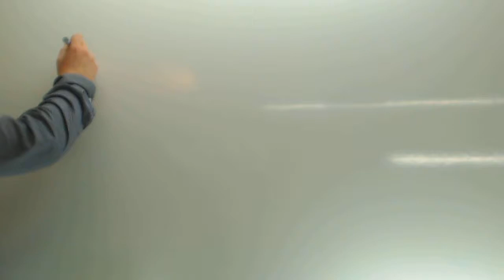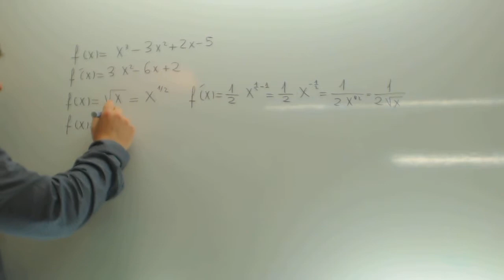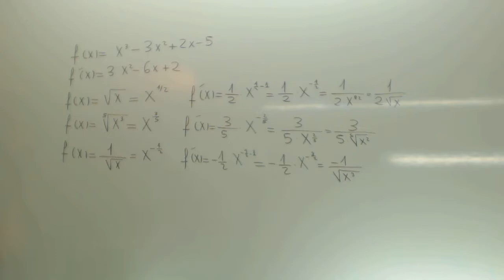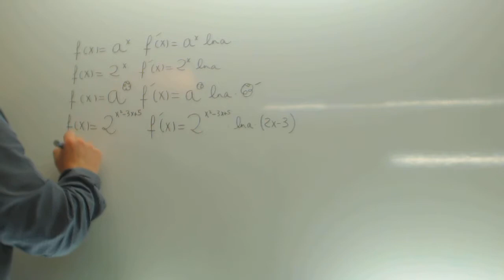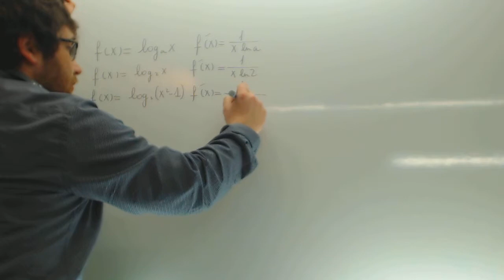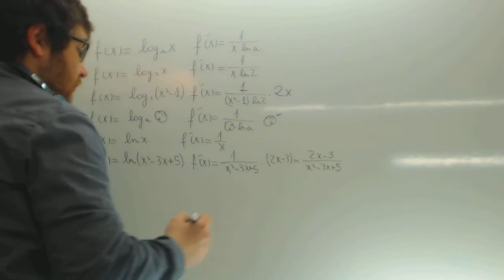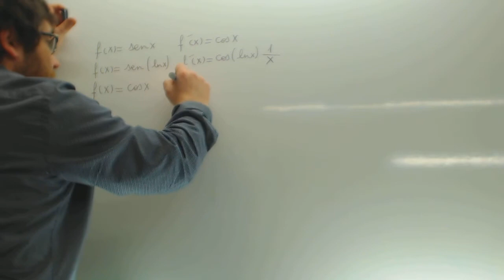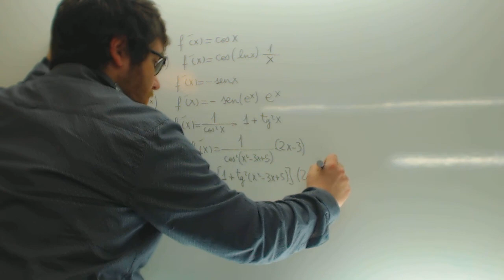Derivadas de funciones exponenciales Matematicas 1 Bachillerato Academia Usero Estepona